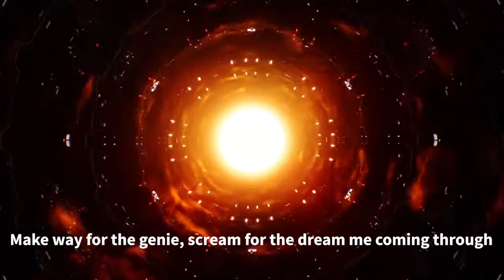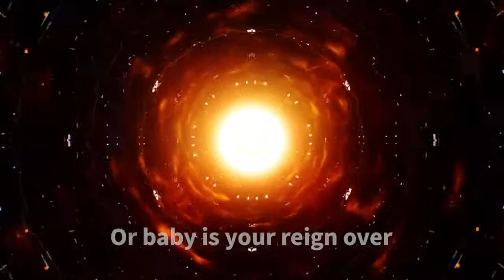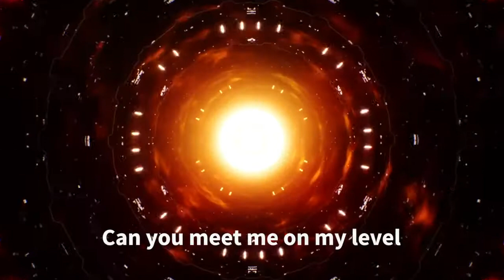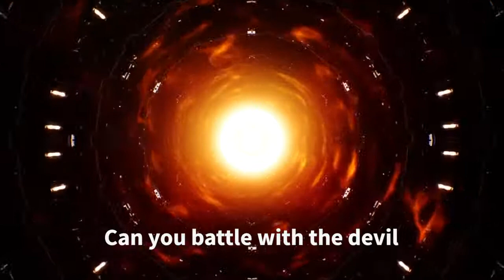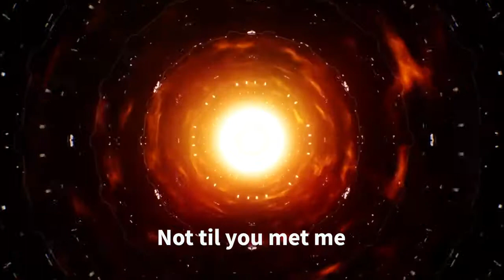Egzod, EMM Game Over Lyrics Video....New Song 2021.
Nocopyrightsound, Nocopyrightmusic & Lyrics Video.